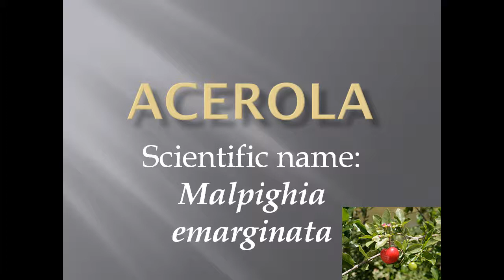Pronunciation, Picture and Scientific name of fruit ACEROLA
Fruit name: ACEROLA
Scientific name: Malpighia emarginata